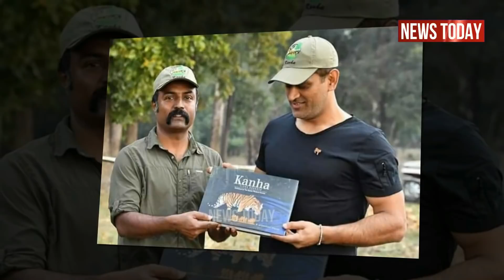Watch MS Dhoni's Glimpse of Kanha National Park Visit| Dhoni troll sakshi For her behaviour.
3:15-MS Dhoni trolls wife Sakshi as she calls him 'sweetie', says 'Apne Instagram followers badhane ke liye kar rahi hai'